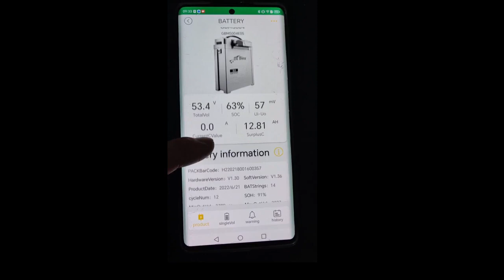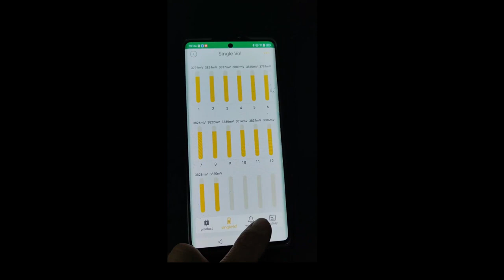Tattu电池手机检测教程（英语）Tattu battery cell phone detection tutorial English